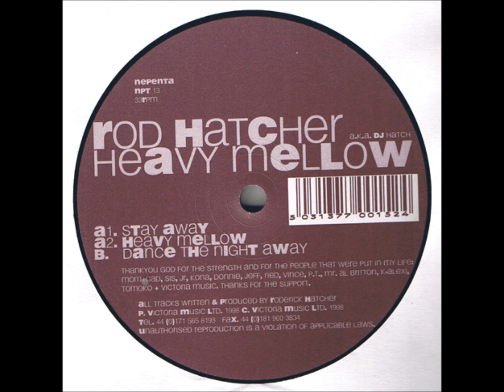Rod Hatcher - Stay Away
Track from Nepenta